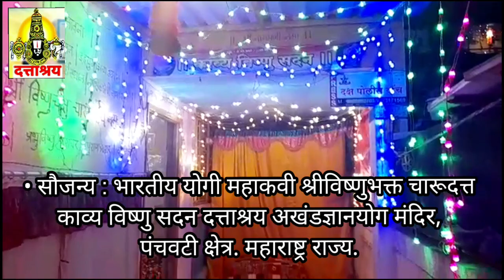संग्रहित - Indian Yogi Charudatta Thorat Kavya Vishnu Sadan Temple in Nashik : 2021 LIVE Darshan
संग्रहित | भारतीय योगी विष्णुभक्त चारूदत्त ज्ञानमंदिर
Indian Yogi @Dattashraya Temple Nashik

• लोकाग्रहास्तव उपक्रमाचे अंतर्गत  ;

••  जगाला हेवा वाटेलं असां अभ्यासयुक्त व्यसनमुक्त महा'राष्ट्र'..चला घडवू या ! - || राजकवी चारूदत्त || ••

संदर्भ - Reference

• About Us : संपूर्ण विश्लेषण ;

संग्रहित अभ्यासपर

(जळगावचे सुविख्यात साहित्यकारांसमवेत चर्चा)

7) अधिक माहितीप्राप्तीकरिता ;
Search us on Google with the name of
' DATTASHRAYA TV NEWS CHARUDATTA THORAT NASHIK TODAY LATEST UPDATES '
8) Lord Vishnu Bhakta Charudatta Thorat Kavya Vishnu Sadan Knowledge Temple / Satyatma Place

The Largest Marathi Daily New Analysis by
|| Indian Yogi Shri Charudatta Thorat ||

• सदिच्छा : -

- || राजकवी चारूदत्त ||

Charudatta Thorat : महाकवी श्रीविष्णुभक्त चारूदत्त

The Science of Dattashraya : By Indian Yogi
|| Lord Vishnu bhakta Charudatt

Subject & Topic
Latest Online Story

• Subject - THIS VIDEO IS UPDATED

|| लोकाग्रहास्तव अभ्यासकांकरिता ||

Educational News
Topics & Sciences

Official Documentary